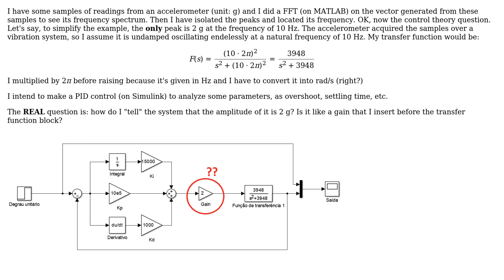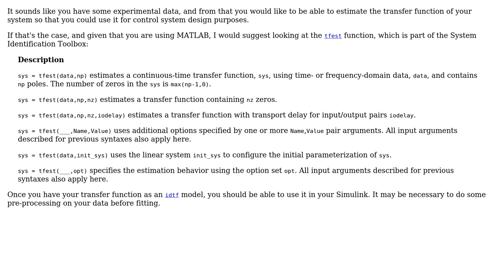Engineering: How to input amplitude on a second order transfer function?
With thanks & praise to God, and with thanks to the many people who have made this project possible! | Content (except music & images) licensed under CC BY-SA | Music | Images & others | With thanks to user Wasabi user Andre Rocha user am304 and the Stack Exchange Network Trademarks are property of their respective owners. You are responsible for your own actions.